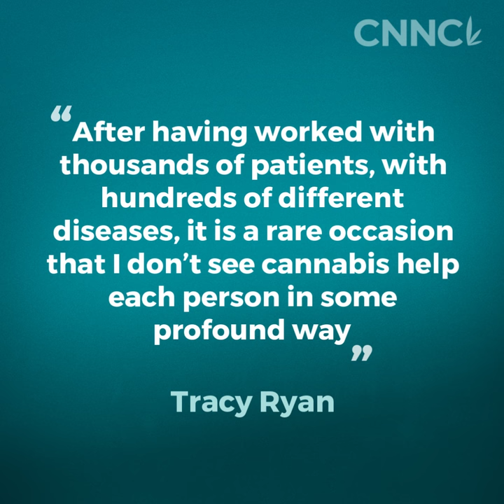CNNC Tracy Ryan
Cannabis education for medical professionals.

The Cannabis Nurses Network Conference is an annual professional development and education conference designed exclusively for cannabis nurses & licensed medical professionals to advance their understanding of cannabis medicine, the endocannabinoid system and its practical application in day-to-day patient care & practice.

Do you know how to provide endocannabinoid system care?

Medical and Adult Use Cannabis laws have spread to nearly every state and territory in the United States. As healthcare professionals and nurses, this means many of our patients have access to and are using cannabis plant products.